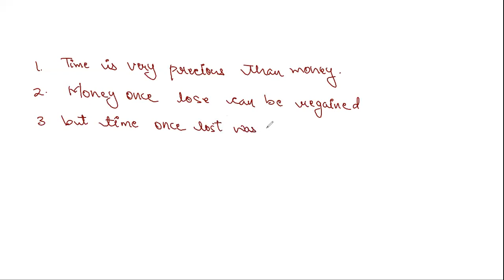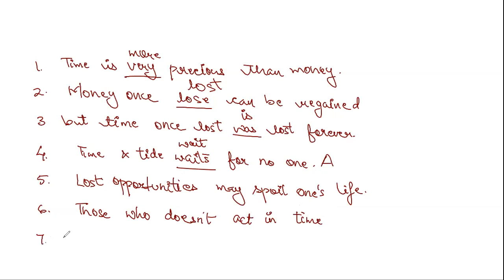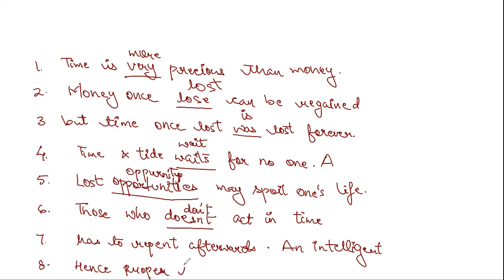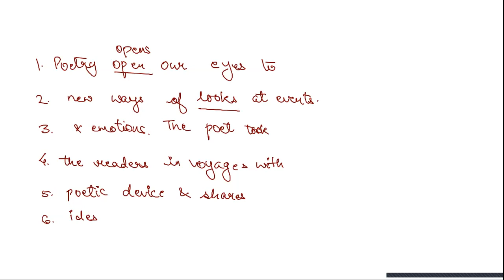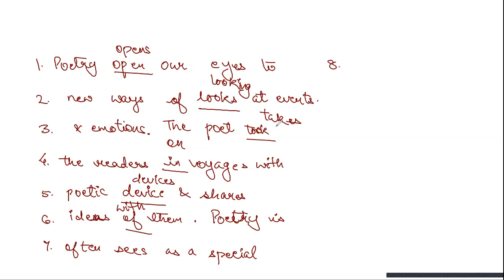Class 9th English Grammar Tenses